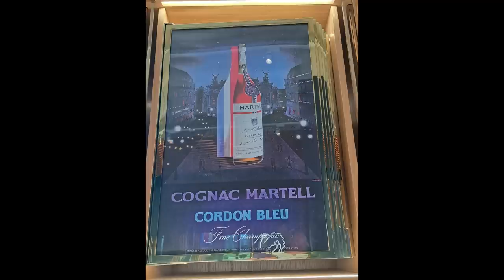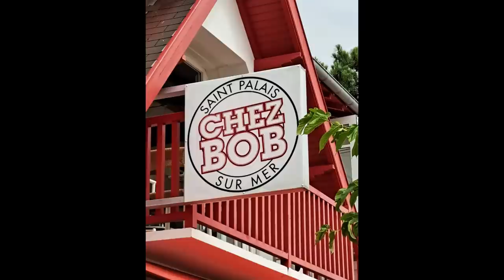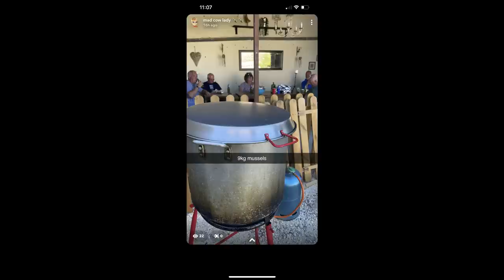The Big Surprise Party! #106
This week is all about Mr Butcher turning 50!!
And after a few months of careful planning and help from some very good friends he is in for a huge shock!!

This is how the week panned out with all the surprises, meals, trips and of course the odd bit of work!

Clare concludes with a cup of Tea!! After a week’s worth of wine it was time for a break!